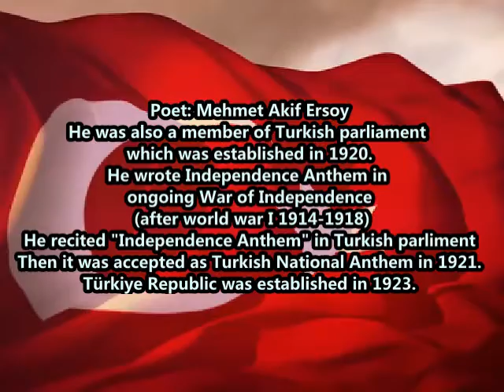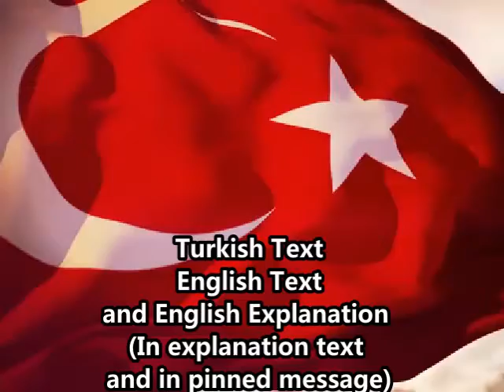(Full 10 stanzas of)Turkish National Anthem (music)(Translation and explanation in pinned messages)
Look at pinned messages for explanation. Independence athem has 10 stanzas. Only 2 stanzas are used in music version as anthem.
TURKISH
ENGLISH
Fear not; For the crimson banner that proudly ripples in this glorious dawn, will never fade,  Before the last fiery hearth that is ablaze within my homeland is extinguished
TURKISH
Kahraman ırkıma bir gül; ne bu şiddet, bu celal
ENGLISH
For that is the star of my people, and it will forever shine;
It is mine; and solely belongs to my nation.
Frown not, I beseech you, o thou coy crescent!
Smile upon my heroic nation! Why the anger, why the rage?
Otherwise, the blood we shed for you will not be lawful for you;
Independence is the right of my people who worship God.
TURKISH
Ben ezelden beridir hür yaşadım, hür yaşarım,
Hangi çılgın bana zincir vuracakmış? Şaşarım.
Kükremiş sel gibiyim, bendimi çiğner, aşarım,
Yırtarım dağları, enginlere sığmam, taşarım.
ENGLISH
I have been free since the beginning and forever shall be so.
What madman shall put me in chains! I defy the very idea!
I'm like the roaring flood; trampling my banks and overcoming my body,
I'll tear apart mountains, exceed the Expanses and still gush out!
TURKISH
Garbın afakını sarmışsa çelik zırhlı duvar,
Benim iman dolu göğsüm gibi serhaddim var
Ulusun, korkma! Nasıl böyle bir imanı boğar
“Medeniyet” dediğin tek dişi kalmış canavar
ENGLISH
The horizons of the West may be bound with walls of steel
My heart full of faith is my border (/My borders are guarded by the mighty bosom of a believer.)Let it howl.(/You are almighty/great) do not be afraid! And think: how can this fiery faith ever be extinguished,By that battered, single-fanged monster you call "civilization"?
TURKISH
Arkadaş! Yurduma alçakları uğratma sakın
Siper et gövdeni, dursun bu hayâsızca akın
Doğacaktır sana vadettiği günler Hakk’ın
Kim bilir, belki yarın belki yarından da yakın.
ENGLISH
My friend! Leave not my homeland to the hands of villainous men!
Render your chest as armour and your body as bulwark! Halt this disgraceful assault!
For soon shall come the joyous days of divine promise;
Who knows? Perhaps tomorrow? Perhaps even sooner!
TURKISH
Bastığın yerleri “toprak” diyerek geçme, tanı,
Düşün altındaki binlerce kefensiz yatanı.
Sen şehit oğlusun, incitme, yazıktır atanı,
Verme, dünyaları alsan da bu cennet vatanı.
ENGLISH
View not the soil you tread on as mere earth - recognize it!
And think about the shroudless thousands who lie so nobly beneath you.
You're the glorious son of a martyr - take shame, do not grieve your ancestors!
Unhand not, even when you're promised worlds, this heavenly homeland.
TURKISH
Kim bu cennet vatanın uğruna olmaz ki feda?
Şüheda fışkıracak, toprağı sıksan şüheda.
Canı, cananı, bütün varımı alsın da Hüda,
Etmesin tek vatanımdan beni dünyada cüda.
ENGLISH
Who would not sacrifice their life for this paradise of a country?
Martyrs would burst forth should one simply squeeze the soil! Martyrs!
May God take my life, my loved ones, and all possessions from me if He will,
But let Him not deprive me of my one true homeland in the world.
TURKISH
Ruhumun senden İlahî, şudur ancak emeli:
Değmesin mabedimin göğsüne namahrem eli.
Bu ezanlar, ki şehadetleri dinin temeli,
Ebedî, yurdumun üstünde benim inlemeli.
ENGLISH
O glorious God, the sole wish of my pain-stricken heart is that,
No heathen's hand should ever touch the bosom of my sacred mosques.
These adhans and their testimonies are the foundations of my religion,
And may their noble sound prevail thunderously across my eternal homeland.
TURKISH
O zaman vecdile bin secde eder, varsa taşım
Her cerihamdan, İlahî, boşanıp kanlı yaşım
Fışkırır ruhumücerret gibi yerden naaşım
O zaman yükselerek arşa değer belki başım
ENGLISH
For only then, shall my fatigued tombstone, if there is one, prostrate a thousand times in ecstasy (mesmerized)
And tears of blood shall, o Lord, spill out from my every wound
And my lifeless body shall burst forth from the earth like an eternal spirit
Perhaps only then, shall I peacefully ascend and at long last reach the heavens
TURKISH
Dalgalan sen de şafaklar gibi ey şanlı hilal
Olsun artık dökülen kanlarımın hepsi helal
Ebediyen sana yok, ırkıma yok izmihlal
Hakkıdır, hür yaşamış bayrağımın hürriyet
Hakkıdır, Hakk’a tapan milletimin istiklal
ENGLISH
So ripple and wave like the bright dawning sky, o thou glorious crescent,
So that our every last drop of blood may finally be blessed and worthy!
Neither you nor my kin (nation) shall ever be extinguished
For freedom is the absolute right of my ever-free flag;
For independence is the absolute right of my God-worshipping nation!